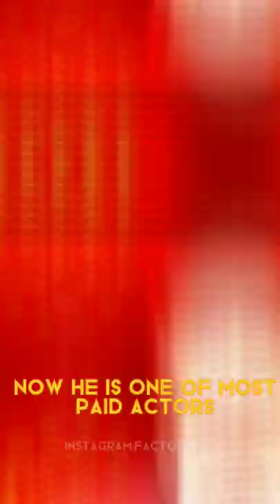ROBERT DOWNEY JR BIOGRAPHY||IRON MAN